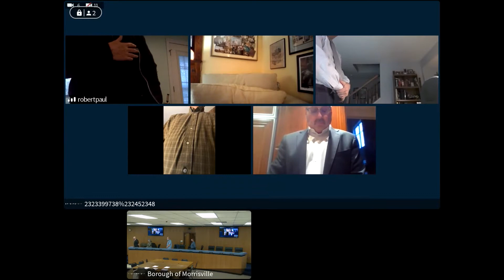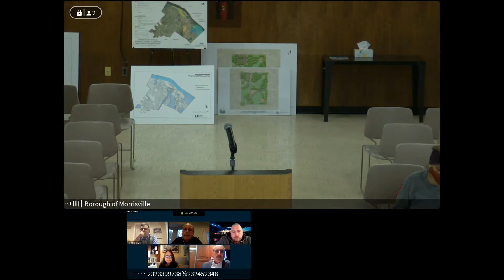Borough Council Meeting - 15 March 2021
Morrisville Borough, PA